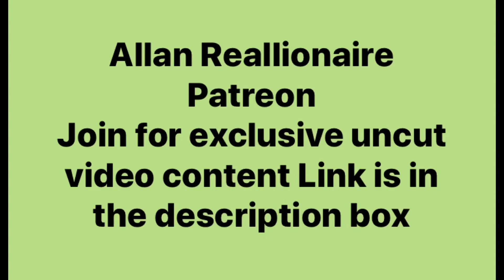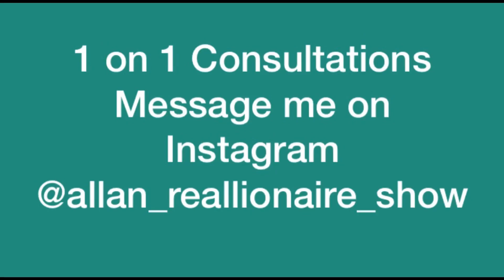The reason men of God have to pray for a virtuous woman